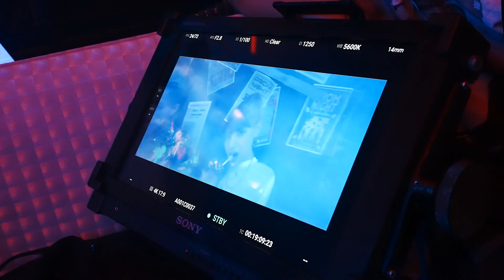ZILLION / ナイトメア Prod.☆Taku Takahashi(m-flo)(Maiking Video)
🧟2nd Single “ナイトメア”
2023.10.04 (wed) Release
・完全生産限定盤　SRCL-12550〜12551 / ￥3,000(税込)
CD+オリジナルビニールケース、トレーディングカード(ランダム1枚封入)　、フォトブック、ポスター型歌詞ブックレット
・初回仕様限定盤　SRCL-12552 / ￥1,500(税込)
CD+トレーディングカード(ランダム1枚封入)

▼ZILLION PROFILE
ソニーミュージックのオーディション”ONE in a Billion”発、
応募総数5,000人以上の中から約1年300時間以上にわたる審査・トレーニングを経て結成された、
男女8人組ダンスボーカルグループ。

2021年12月、「Timeless」でプレデビュー。
これまでシングル4曲・EP1枚をデジタルリリースし、2023年4月に「EMO」で待望のメジャーデビュー。
きらびやかでポップな“ニュー・レトロ”な世界観とキャッチーなキャラクターで、
ダンスボーカルグループ界で“NEO”な存在感を発揮している。

グループ名は、10億分の1の才能（ONE in a Billion）として選ばれたメンバーが、
果てのない可能性とスケールを持って羽ばたいて欲しい、という願いを込めて。

LUNA / TYRA / MOKA / RION / KAORA / CASHIN / KEIJI / WATARU